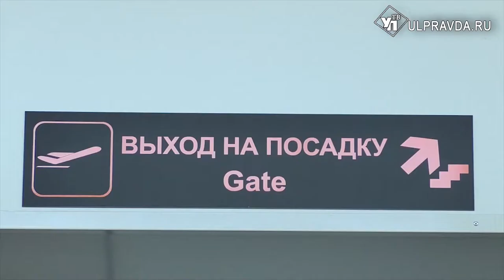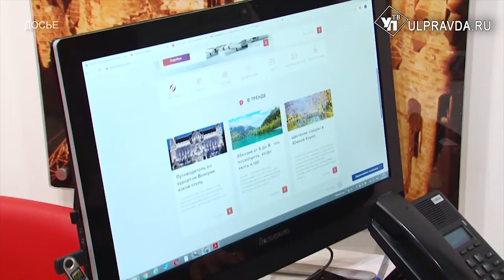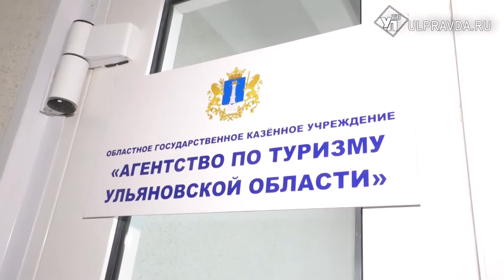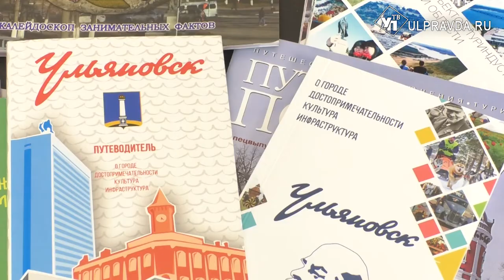За границу – с трудностями, по России- с кешбэком. Где и как путешествовать ульяновцам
Поток туристов снизился на 80%. Турагентства готовились к жаркой поре, но теперь приходится переформатировать работу по всем направлениям.